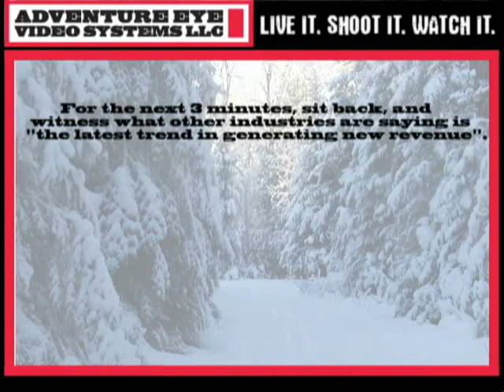AEVS Trinidad Promo Loop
Promotional Video put out for the Trinidad trade show in 08. A collection of footage taken from users of the Adventure Eye Video System shot with the VIO POV 1, and the Samsung SC-X300L Helmet cams. both of which can be bought New or Used or call in your order 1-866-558-AEVS (2387)